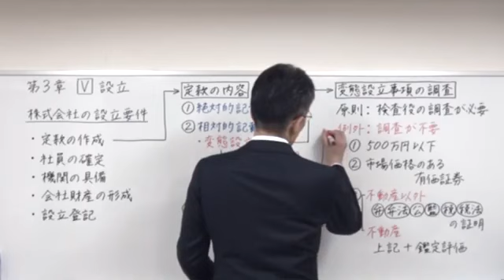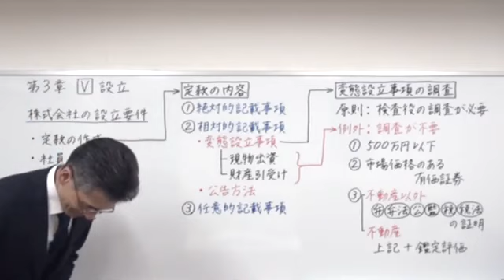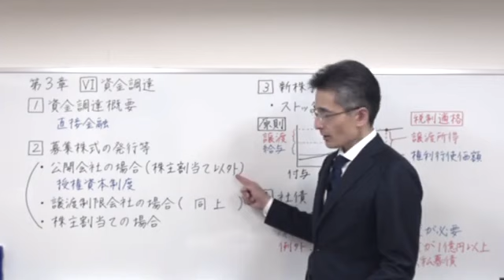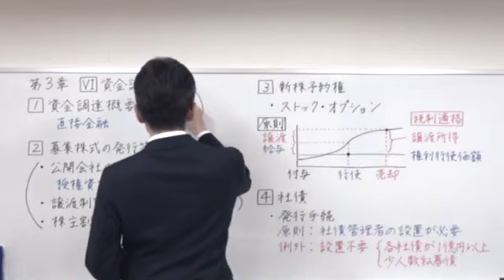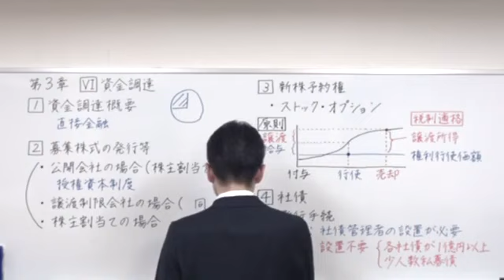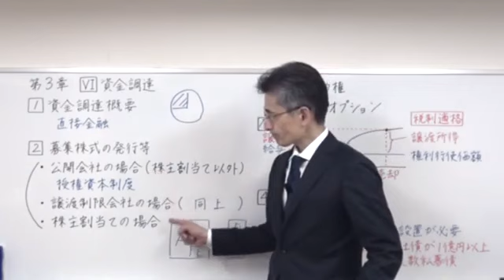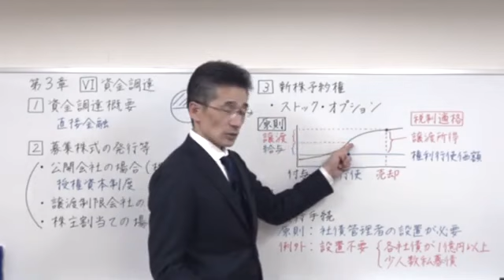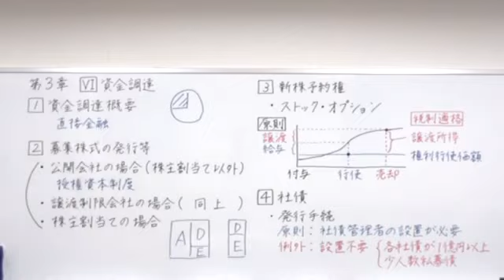2020速修テキスト05経営法務 第1部第3章「会社法」Ⅴ・Ⅵ